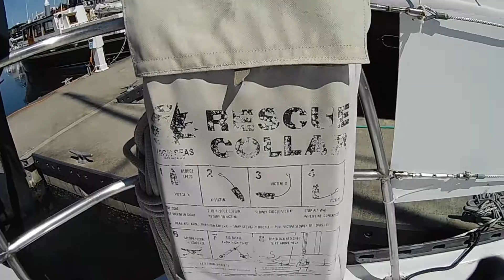1979 Spencer 1330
1979 Spencer 1330 in Anacortes, WA